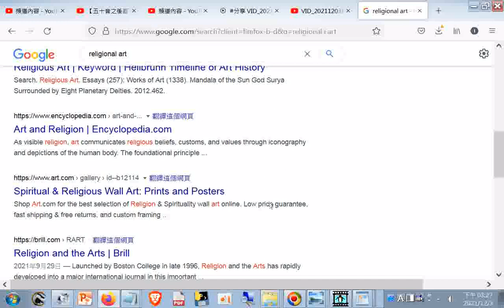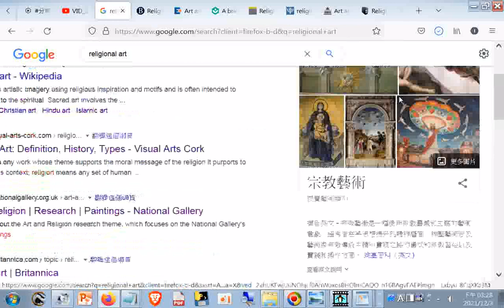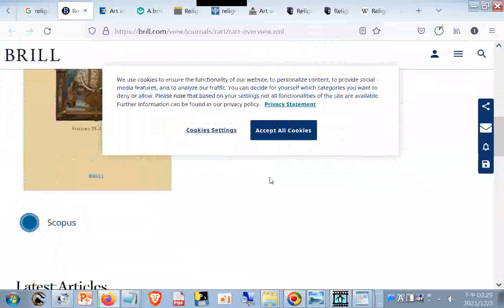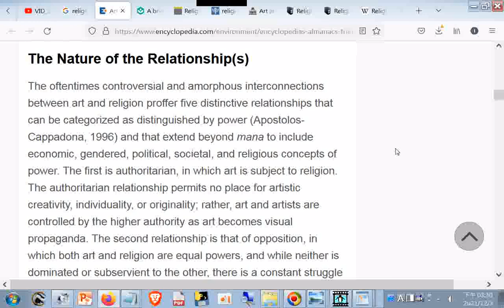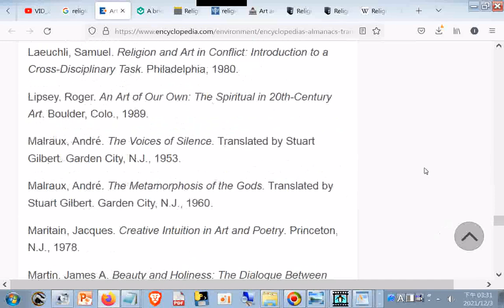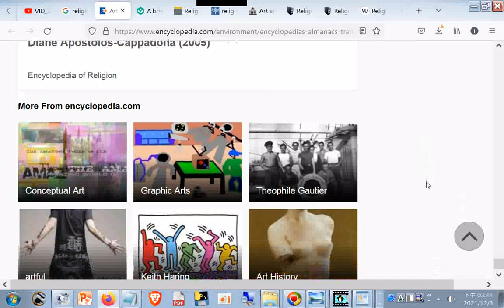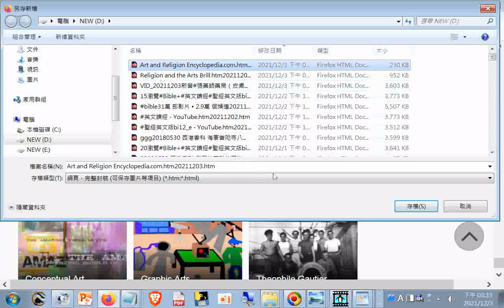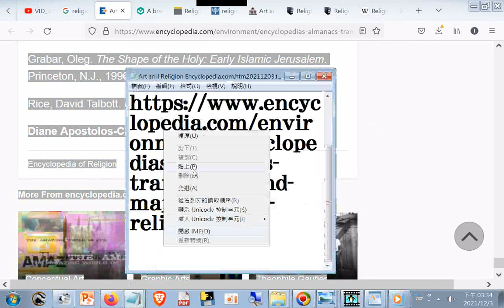RELIGIOUS ART (religional請更正為religious) 20211203